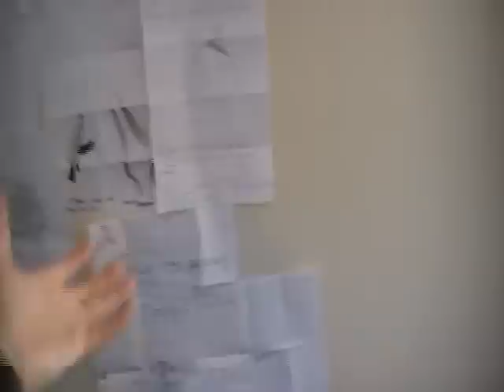In The Man Cave!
...okay so not really. Buuuuuut...it is a really awesome place where some pretty awesome things are going to happen. Wait, that sounds wrong. I mean, awesome things will come out of it. Wait, that sounds just as bad. Ah whatever!